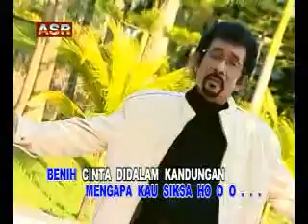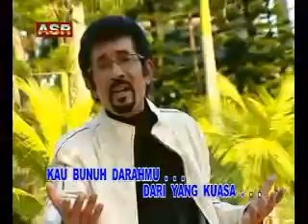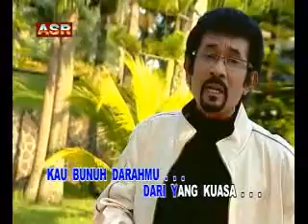ISTRI TELADAN hamdan att lagu dangdut